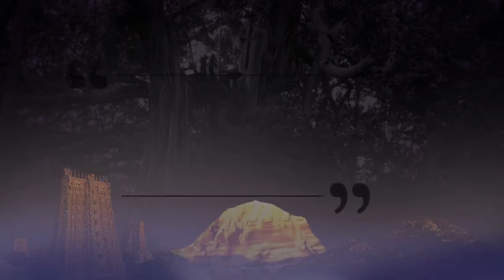Q&A on Death, Suicide, Ghosts and More! || NSC || 7 Jan 2008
Title: Q&A on Death, Suicide, Ghosts and More!
Name Of The Convention: Nithyananda Spurana
Session on: Candid answers about death
Date : 07 January 2008
Venue : Adi Kailasa, Bengaluru, Karnataka, India

In this video Supreme Pontiff of Hinduism HDH Nithyananda Paramashivam candidly answers questions on death, suicide, ghosts and possession. HDH explains the difference between dying accidentally and committing suicide. He also talks about the difference between the living and ghosts; and how possession can occur.